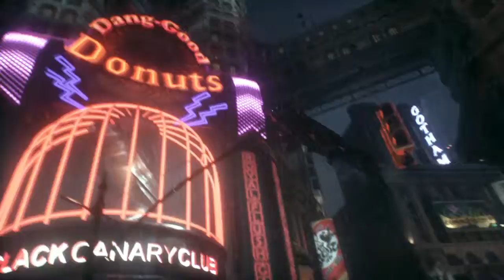BATMAN™: ARKHAM KNIGHT PS4 Gameplay Part 22 - Hunting the Knight